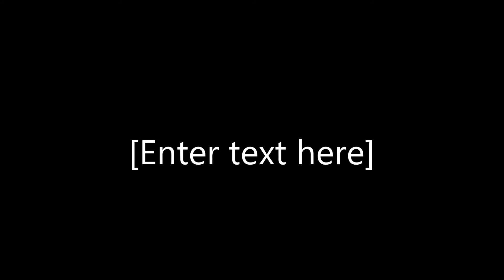Snow Peas and Bad Kitty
Although we only had about 15 snow pea plants that survived, I picked about a pint of pods--enough to use in stir-fry.  The elderberries are so tall this year that Stan put a stepladder out next to them so that he can capture Japanese beetles that eat the blossoms.

As far as the bad kitty...the wild black kitten, Phantom, dug up the spot in my herb garden where I had just planted fennel! Good thing I didn't plant all my fennel in one spot.  Four spots, actually. None of it has sprouted yet, though...